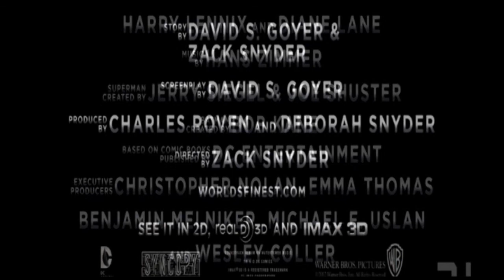fan made trailer superman vs batman: dawn of justice